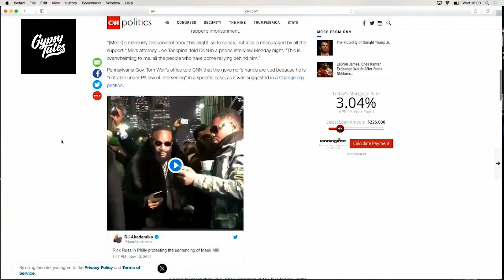GYPSY TALES - Best Of Volume 1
We are dropping the first edition of our 'BEST OF" series... We have released 9 epic podcasts so far and here are some of our favorite moments!

Thanks for being apart of the podcast so far and keep an eye out for more coming really soon!